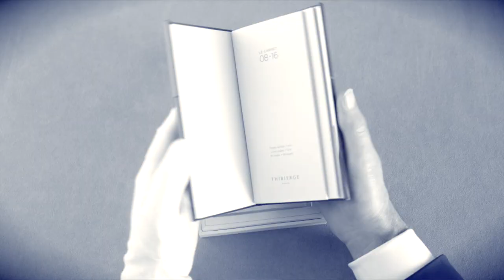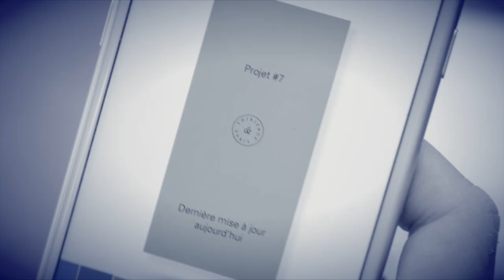Thibierge Paris | Le Carnet designed in Paris & made in France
Découvrez le Carnet Thibierge Paris. Le Carnet mobile rechargeable. Design contemporain. Accessoire de luxe. Designed in Paris. Made in France